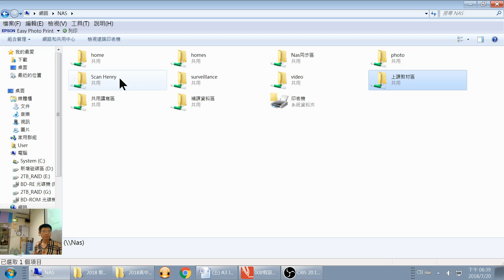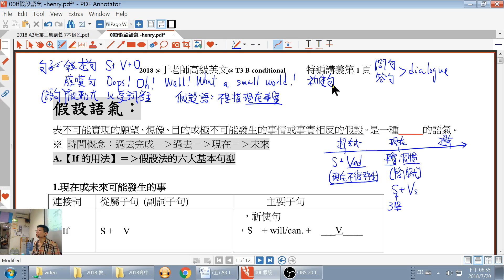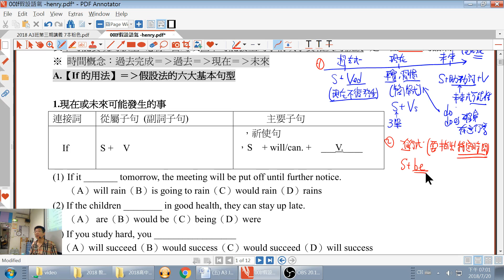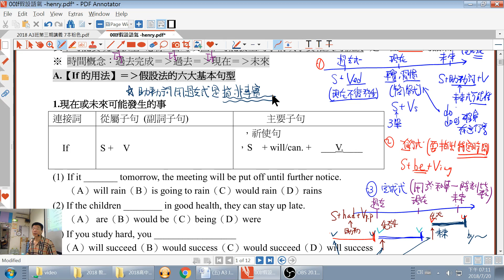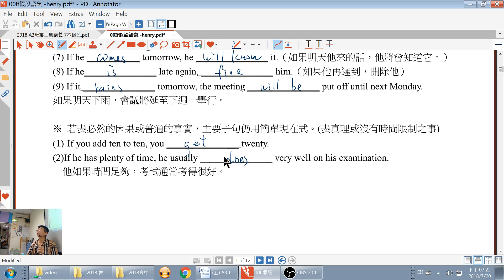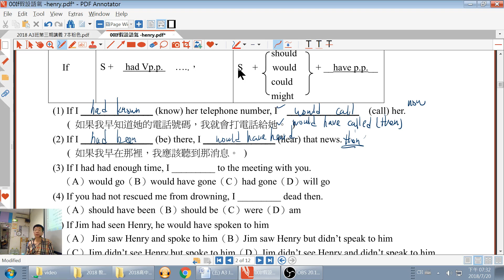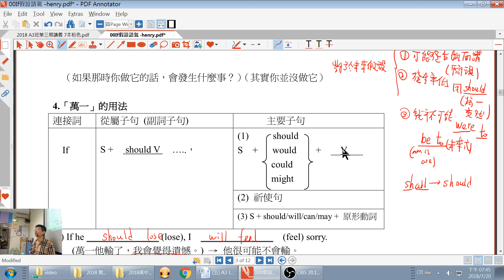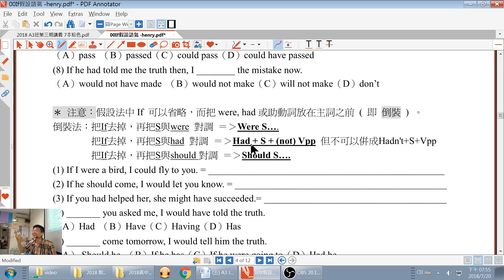Henry Yu family 2018-07-20 Assumptions for Senior High